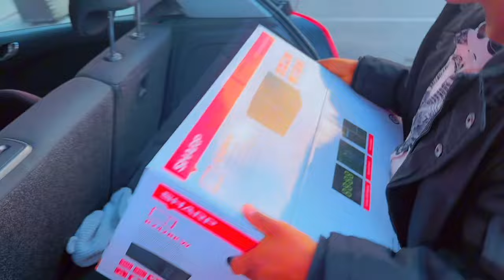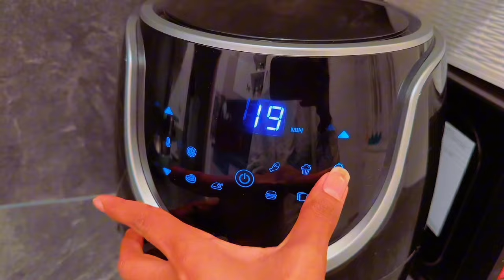aabahii guriga baa maanta la xasuustay🫣Full Routine by@nasriinofficial